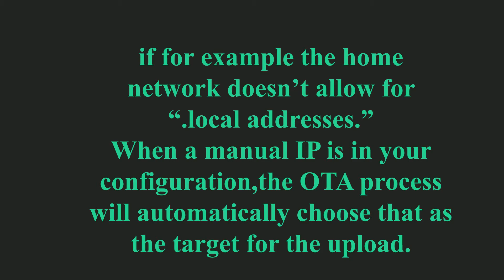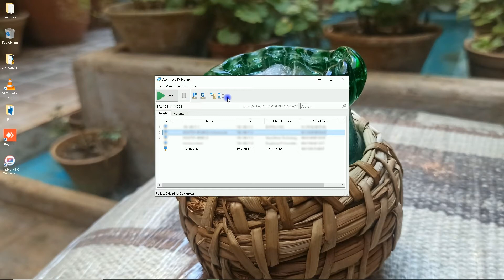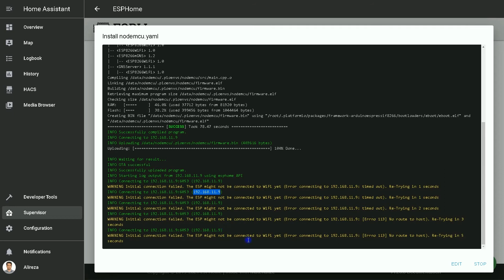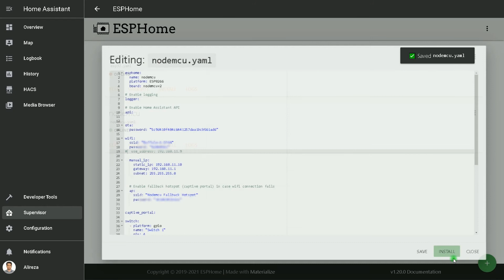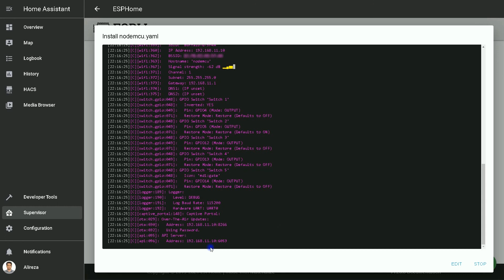ESPHome IP setting in Home Assistant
Learn how to change and set IP of a ESP32 or ESP8266 development board manually if they are flashed with ESPHome and connected to Home Assistant.

use_address: 192.168.xx.yy

  manual_ip:
    static_ip: 192.168.xx.zz
    gateway: 192.168.xx.1
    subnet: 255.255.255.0